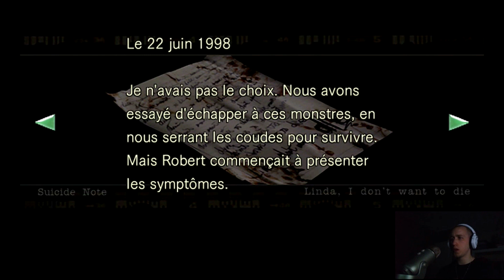🟣 Resident Evil - Episode 10 ! 🎮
🛑 Pense à dérouler la description ! 🛑

📂 Remise en ligne de mes anciennes vidéos !👾

🎥 Retrouve moi en vidéo : 😉

💻 Retrouve ici mon matériel : 📺

🟦 Ordinateur :

▶ Boîtier PC : Corsair ICUE 465X RGB - Blanc
▶ Carte mère : Asus PRIME Z490-A
▶ Processeur : Intel Core i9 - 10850K 3,60Ghz
▶ Watercooling : Corsair H100I RGB PLATINUM SE
▶ Carte Graphique : ZOTAC GAMING RTX 3060 12Go
▶ Mémoire : NVME Western Digital Blue SN550 - 1 To
▶ Mémoire Ram : Corsair Vengeance RGB 4x8Go - DDR4 3200Mhz Cas 16
▶ Alimentation : Corsair CX RGB Series CX650F - 650W - 80 PLUS Bronze - Full Modulaire - Blanche

⬜ Périphériques :

▶ Ecran : LG UltraFine 27UL850-W IPS UHD 4K 27"
▶ Support écran : RICOO TS7011
▶ Clavier : Ducky Channel One 2 Backlit Blanc
▶ Souris : Corsair M65 RGB Elite Blanc
▶ Tapis de souris : Corsair MM300 - Extended
▶ Webcam : FaceCam Elgato
▶ Clavier macro : Stream Deck Elgato
▶ Boîtier de Capture : Elgato Game Capture 4K60 Pro MK.2
▶ Microphone : Wave XD
▶ Console et préampli : Wave XLR
▶ Support microphone : Elgato Wave Mic Arm LP
▶ Eclairage : Elgato Key Light

🟥 Mobilier :

▶ Caisson à tiroirs : Alex blanc 36x70 cm
▶ Plateau : LINNMON 120x60 cm effet chêne blanchi
▶ Pieds : HILVER forme conique, bambou 70 cm
▶ Siège : Spirit Of Gamer Fighter - Similicuir, Blanc

🟨 Gaming :

▶ PlayStation 5 500Go Blanche
▶ PlayStation 4 500Go Noire
▶ Xbox One S 2To Gears Of War 4 Limited Edition
▶ Raspberry Pi 4 avec Recalbox ! 😎